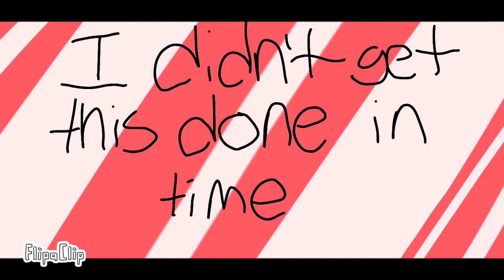Birthday Animation (estrelar remix)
soooo. it's not April 4th but I got it done so here's an animation to celebrate my birthday! 🎉🎉

also, thank you for all of the support on my Salutations meme, I really appreciate it!  :D